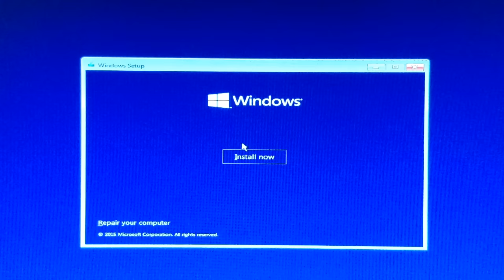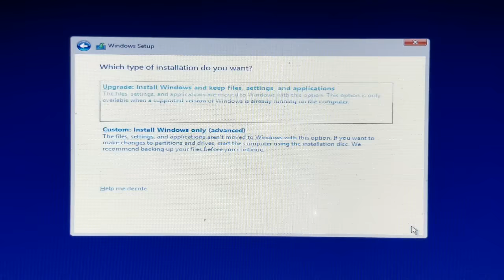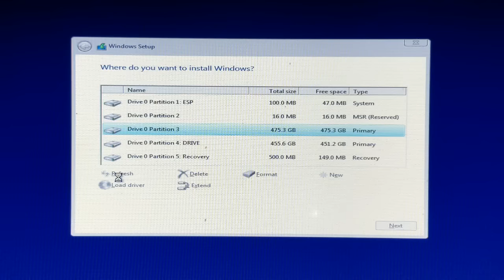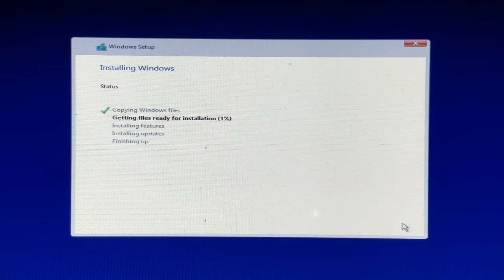Fix Windows Cannot be Installed to Disk 0 Partition 1 Error GPT Style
At the screen where it asks you to choose which drive to install Windows on, press Shift+F10 and a DOS window should open.

type: diskpart
type: list disk (you should see only Disk0)
type: sel disk 0
type: clean

Close the DOS Window, click on Refresh, select the disk that is listed, and click Next